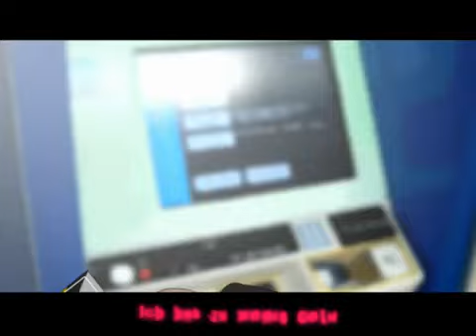Hatsune Miku Yukkuri Shiteitte ne deutscher untertitel (german subs)